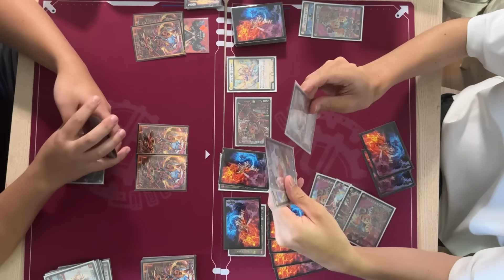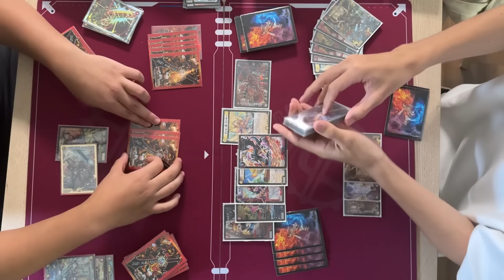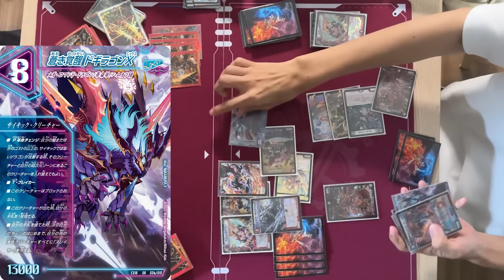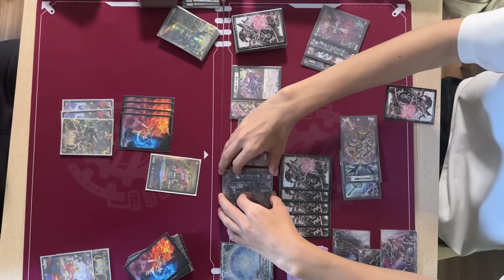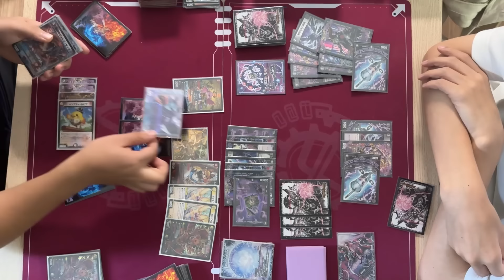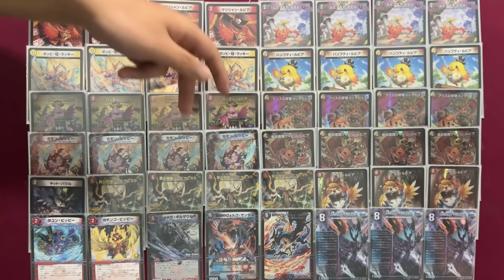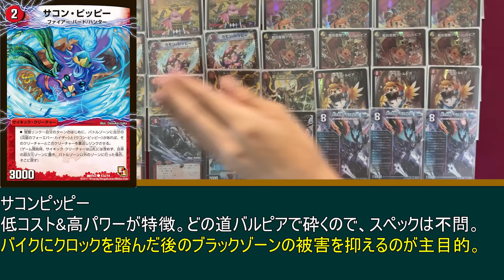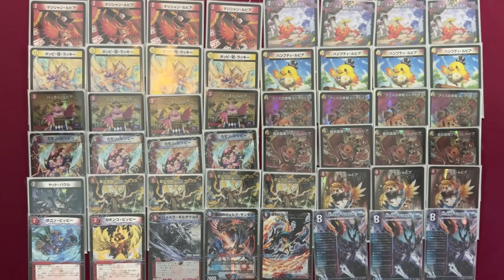【超最強結論デッキseries】結局鳥ちゃんが1番強いです…【デュエマ】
リーリィペロルです。
今GP前日なんですけど、これからGPの準備します。
オリジナルのデッキ決まってません。たいよろ。